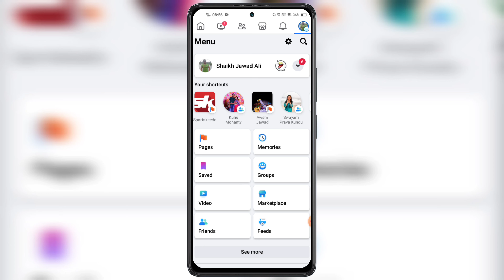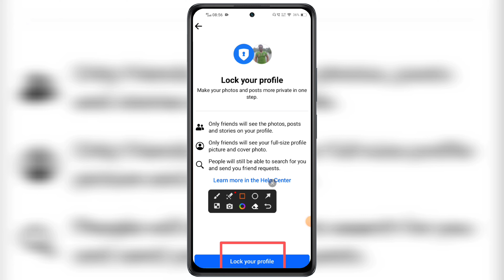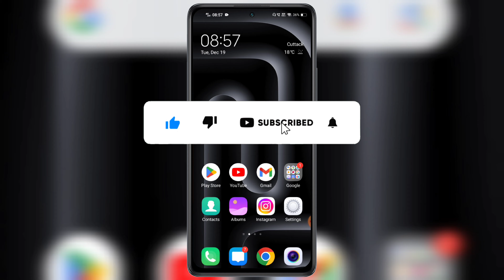Facebook account ko private kaise kare | How to private your facebook account 🔥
Facebook account ko private kaise kare in 2023 How to private your facebook account in hindi. Facebook account private kaise banaye new process step by step offical video id. Fb account private kaise kare naya tarika facebook offical application mein. Private facebook id new and old profile make lock without any password.

Hello Friends, Aj hamlog baat karenge Facebook ACCOUNT PRIVATE ke bare mein ki ap apne facebook account ko private kaise kare in urdu. How to private facebook your facebook account in 2023. As many fb user's were facing problems in making there facebook id private after watching full video i garantee you guys will be able to successfully changed your facebook public account to private account instantly. How to make your facebook account private within few minutes seconds. Facebook id ko private kaise kare tips and tricks work's in all devices of android ios windows iphones tablet's system laptops pc desktop mode also in old mobiles phone's. Facebook profile lock kaise karen new method. Apne facebook account ko private kaise kare new method latest working in all cities and villages of India officially also globally all over world likes in asian countries bangladesh nepal bhutan pakistan uk oman dubai taiwan malaysia indonesia uae saudi arabia kuwait japan usa qatar thailand china malaysia korea philippines afghan srilanka abhu dhabi also in european countries like of england france germany russia ireland london moscow switzerland also in american continent likes of brazil united states of america canada west indies also in african continents like of egypt madagascar kenya uganda north senegal morocco south africa nigeria also. Private facebook account settings will hide photo's video stories from public will show only to friends only. Any questions or quires regarding facing issues or problem on facebook account ko private kaise kare how to private your facebook account please message me on instagram id facebook page url twitter official handle links given in description below.

TRICKS